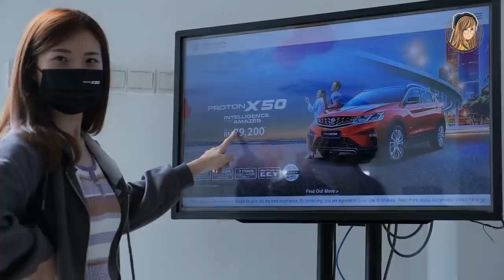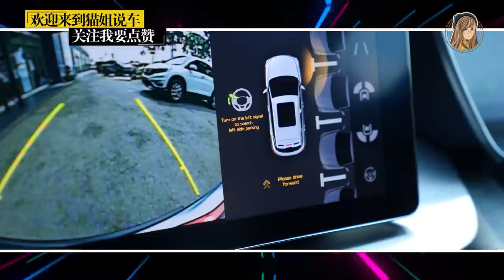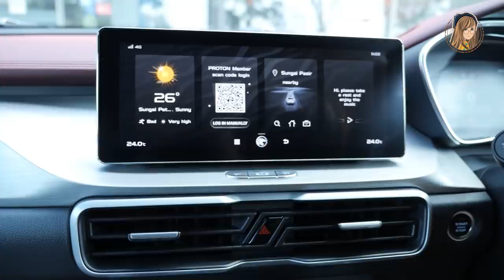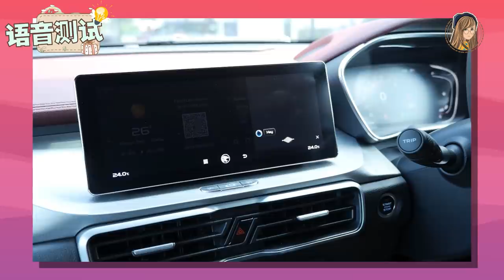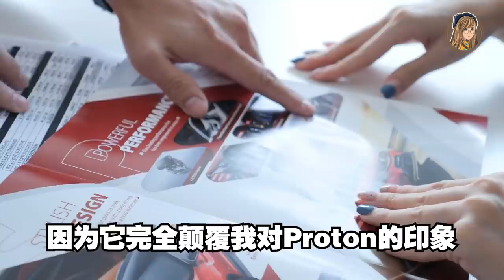全程吓到！！女生试驾Proton X50，我被自动驾驶吓傻了啦！直接买了...？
第一次拍开箱汽车，
就是最近很火的Proton X50!
完全被自动驾驶、自动parking吓到！！！

双溪大年的朋友，有兴趣试驾的可以直接找他们：
Popo Cham
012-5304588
Mercu Usaha Mesra Corporation
超好服务滴~~~❤